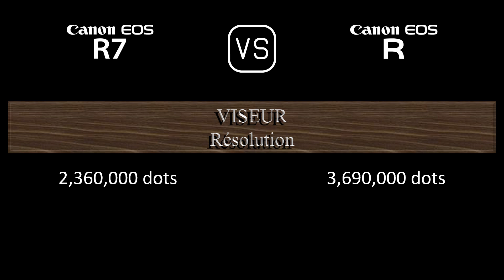Canon EOS R7 vs. Canon EOS R: Une Comparaison de Caractéristiques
Cette vidéo fournit un aperçu des fonctionnalités du Canon EOS R7 et du Canon EOS R dans une comparaison de caractéristiques (comparison of specifications).

00:24 LANCEMENT
00:32 BOÎTIER
00:41 CAPTEUR D'IMAGE
01:05 IMAGE
01:21 OPTIQUE ET MISE AU POINT
01:50 ÉCRAN
02:10 VISEUR
02:26 FONCTIONNALITÉS PHOTOGRAPHIQUES
03:27 FONCTIONNALITÉS VIDÉOGRAPHIQUES
03:43 STOCKAGE
03:47 CONNECTIVITÉ
04:16 CARACTÉRISTIQUES PHYSIQUES
04:36 AUTRES CARACTÉRISTIQUES